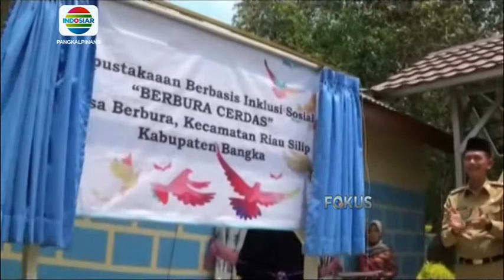TUJUH DESA DI KABUPATEN BANGKA MEMILIKI LAYANAN PERPUSTAKAAN BERBASIS INKLUSI SOSIAL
SAKSIKAN TERUS BERITA SEPUTAR BANGKA BELITUNG DALAM PROGRAM BERITA BANGKA BELITUNG SETIAP HARI SENIN - JUMAT PUKUL 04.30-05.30 WIB HANYA DI INDOSIAR BANGKA BELITUNG.